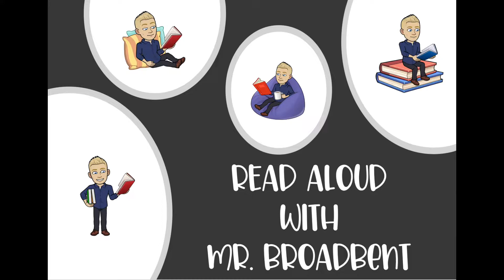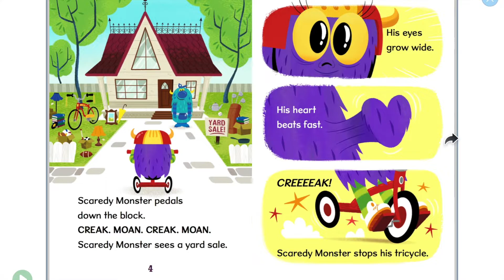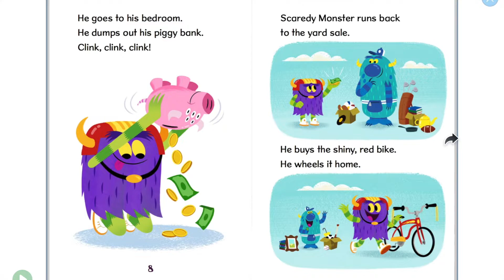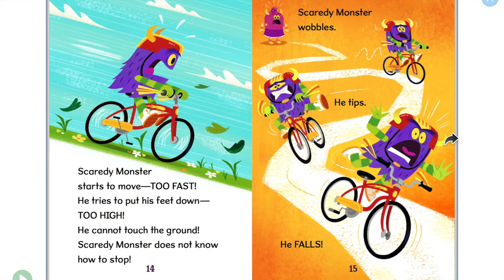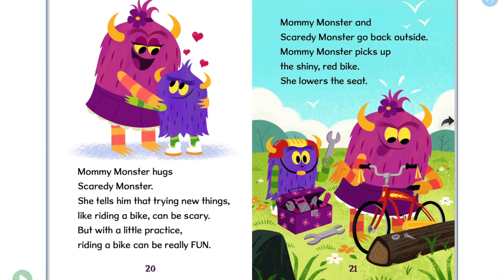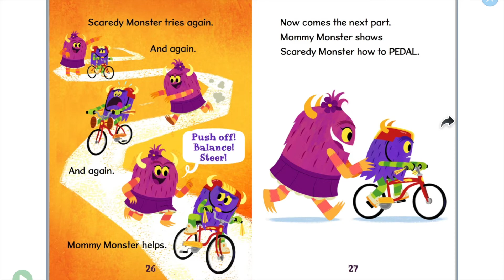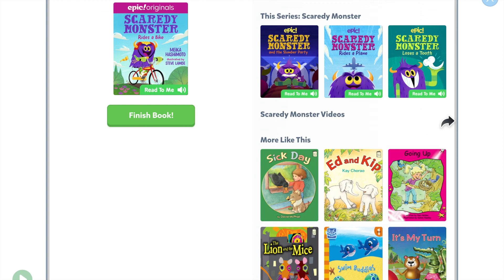Read Aloud - Wednesday 21st July